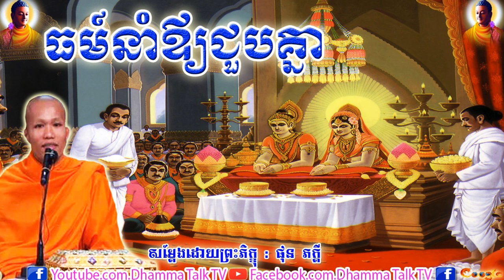ធម៍នាំឪ្យជួបគ្នា , ផុន ភក្ដី ,Phun Pheakdey,The Culture Bring to Meet are Together, Dhamma Talk TV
Phun Pheakdey,
Ven Pheakdey,
ផុន  ភក្ដី,khmer dhamma,
5000 years,
movie,ប៊ុត សាវង្ស,
អគ្គបណ្ឌិត ប៊ុត សាវង្ស,
buth savong,
video,សាន សុជា,
san sochea,
song,សាន​ ភារ៉េត,
san pheareth,
news,
love,kuo sopheap,
គូ សុភាព,
boxing,
funny,
smot,